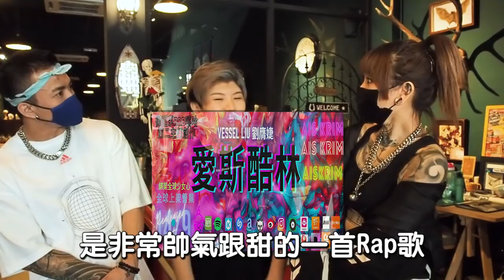大马【最强嘻哈组合】诞生! 爆笑強力出擊！ 答應我，看完不准打人... feat. Vessel 劉膺婕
YoYoYo! Introducing! 馬來西亞最燥的嘻哈組合！強力爆笑出擊！（咦？）
答應我，看完不准打我.
feat.大馬創作歌手Vessel 教大家如何【一秒變Rapper】！

開場音樂來自：
💽 B00sted